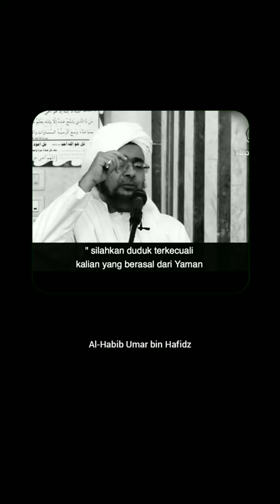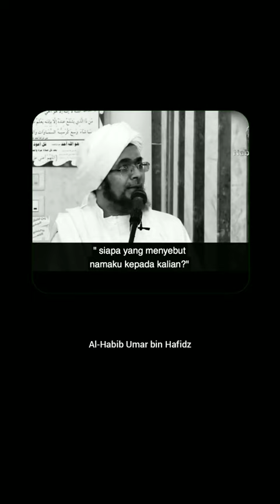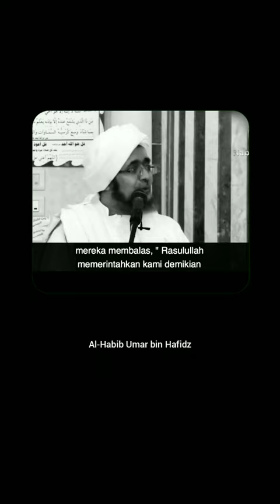Kisah Umar bin Khatab Menemui Uwais Al Qorni (Habib Umar bin Hafidz)